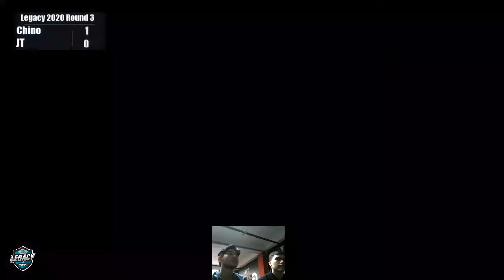LST Year 2020 - LST| Chino vs PJ| JT Winners Bracket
Thumbnail: @DKM_ssb